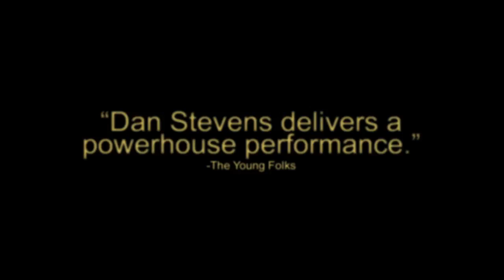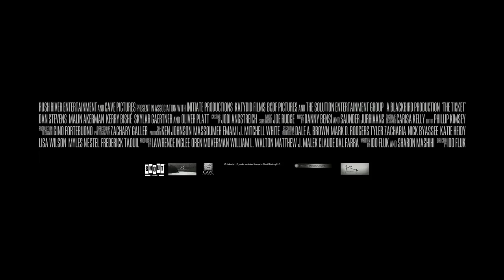The Ticket Official New Trailer #1 (2017) | Oliver Platt Movie